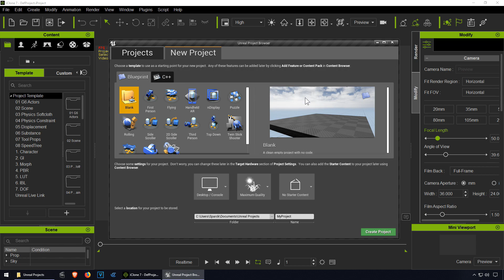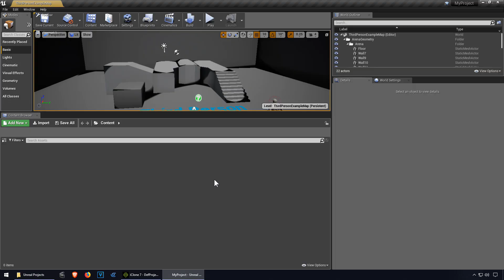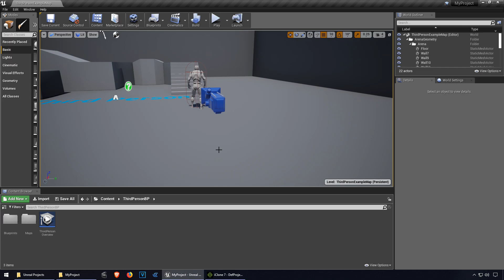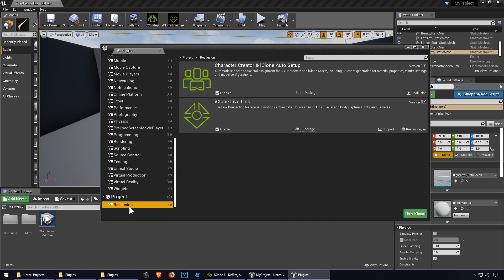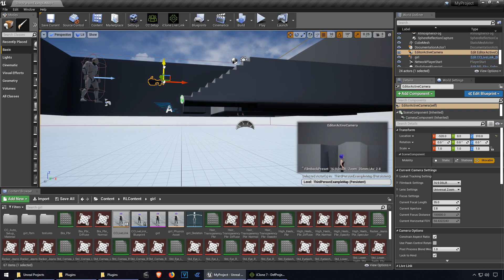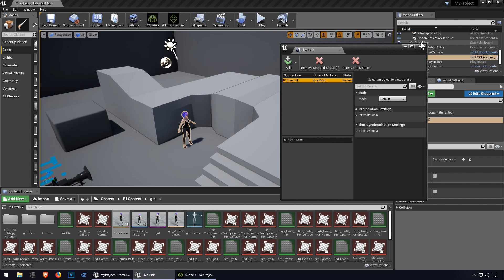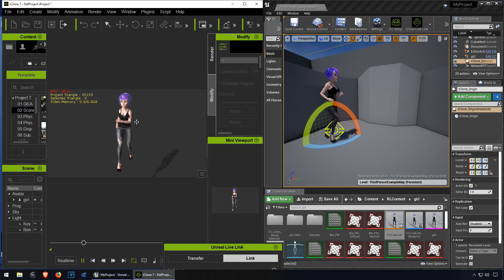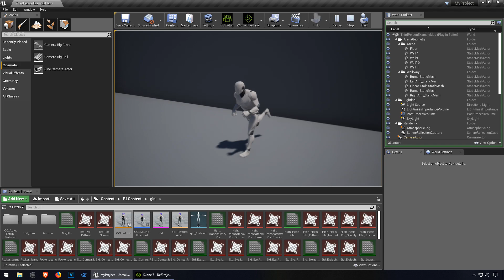Unreal Engine 4 Live Link Plug-in for iClone FIRST lOOK ( review )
Unreal Live Link Plug in for iClone review - in this video we are going to open Unreal Live Link Plug in for iClone for the first time, this is a digital unboxing. I'm going to review realillusion's Unreal Live Link Plug in for iClone.

The Unreal Live Link Plug-in for iClone creates a system for characters, lights, cameras, and animation for Unreal Engine. The simplicity of iClone combined with Unreal Engine rendering delivers a digital human solution to create, animate and visualize superior real-time characters. The Unreal Live Link Plug-in for iClone removes the tedious FBX file import/export process and seamlessly sends iClone characters to Unreal with automated character shaders and skeleton setup.
For iClone users, Live Link bridges work in iClone to Unreal Engine to produce exceptional visuals featuring RTX Real-time Ray Tracing. Use the existing and familiar iClone tools to operate and animate in Unreal. For Unreal users, Utilize iClone’s vast character and animation assets to quickly generate fully-rigged custom characters and animated them with specialized motion editing tools. Discover a powerful new way to create facial expressions and talking animations with intuitive puppet panels and multi-device mocap recording with streamlined plug-and-play setup.    Workflow Demo

One-Click Asset Transfer

    Build a data chain between iClone and Unreal Engine via the iClone Live Link plug-in. Animate in iClone, and simultaneously see the real-time render in Unreal Engine.
    Direct transfer of iClone characters, lights, and cameras without FBX import/export.
    Select and send multiple items through a friendly, progressive workflow.
    Use the iClone Origin gizmo to quickly position all iClone assets in an Unreal scene.

Supports All Major Character Standards

    The same iClone animations can be used on characters made with different 3D tools.
    iClone's MotionPlus format keeps facial morphs and skeletal animation in one file, for a single animation format that can be reused on all characters.
    Native iClone and Character Creator format support, with Auto Setup script for fast Digital Human shader assignment in Unreal.
    Import custom humanoid FBX or UE4 characters to iClone through the 3DXchange characterization pipeline.

Transfer Cameras & Lights

    Conveniently direct the cinematography Unreal by manipulating iClone's camera and light systems.
    Create, transfer and edit iClone Directional Light, Point Light, and Spotlight for Unreal
    Select iClone cameras and sync control with Unreal cameras directly from iClone.

 Create incredible animations and stunning characters with the essential tools.

    iClone 7 - animation creator
    3DXchange 7 Pipeline - asset conversion
    Character Creator 3 Pipeline - character generation
    iClone Unreal Live Link Plug-in - realtime streaming
    Auto-Setup Tool - shader assignment

This package includes everything in the Fundamental suite along with access to a comprehensive content library to speed up your production.

    1,104 Motions
    76 Characters
    893 Morphs
    539 Outfits
    36 Hair

See all the content

This complete package not only includes all of the tools and content of the Cinematic suite but also includes mocap connectivity to industry-leading tracking devices.

    Motion LIVE Plug-in - mocap hub
    3DXchange 7 Pipeline - asset conversion
    Live Face (iPhone) Facial Mocap Profile (Bonus)
    Faceware Facial Mocap Profile

Exporting Camera with Perfect Frame Alignment
works with maya, 3Dmax, blender, unity, unreal engine 4, cinema 4d